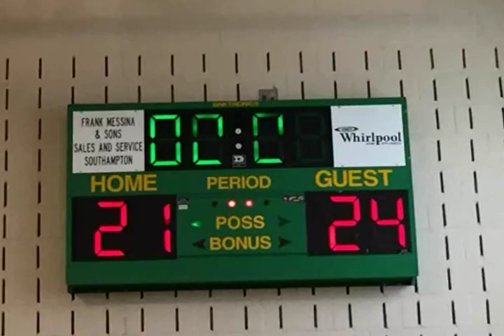Saint Andrews - Second Win - Cole Jumper - Joey Steal